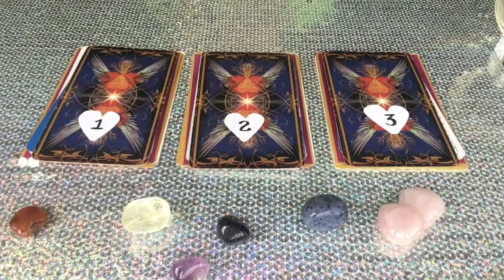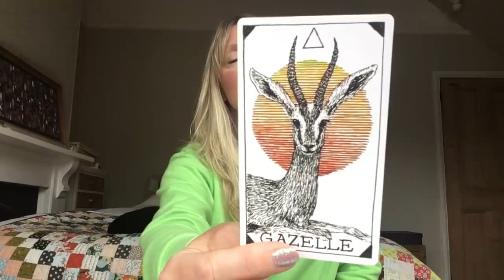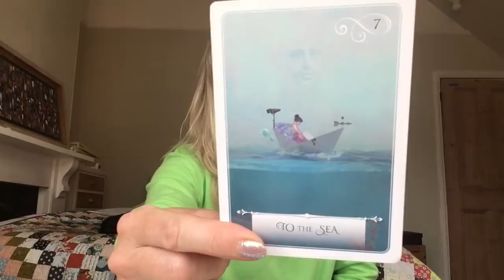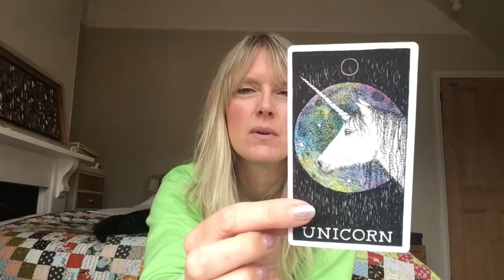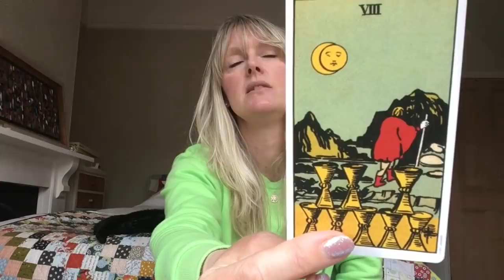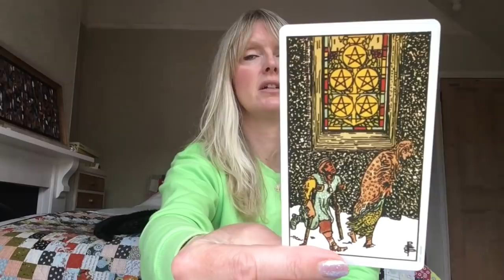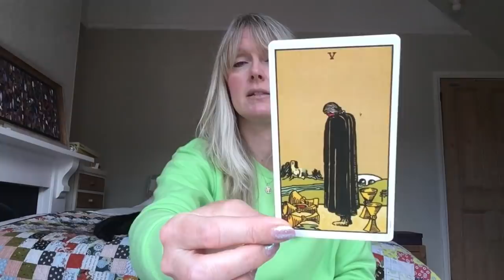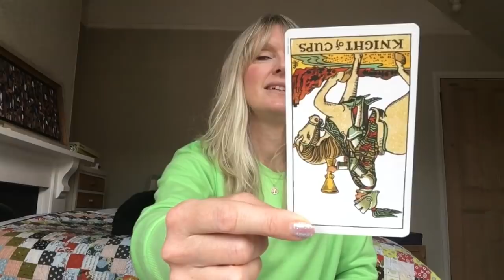Pick A Card! ~ What’s Next In Your Love Life? - Timeless Tarot Love Reading All Signs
Tune into your divine intuition and pick a tarot card 1, 2 or 3 and find out how they feel about you and what your next move can be. With love & light to all who are brave enough to seek the truth xx

#1  1:50     #2  12:25     #3  22:53